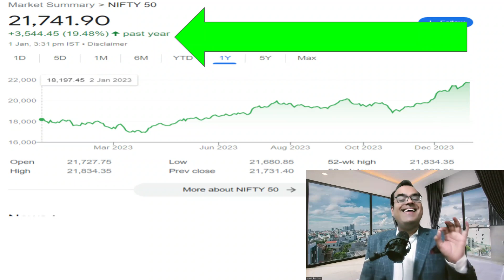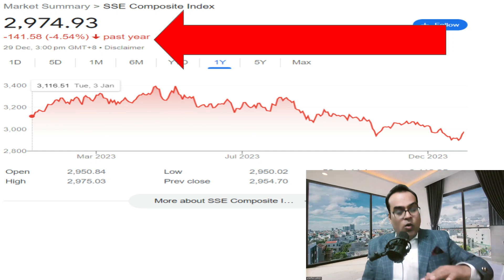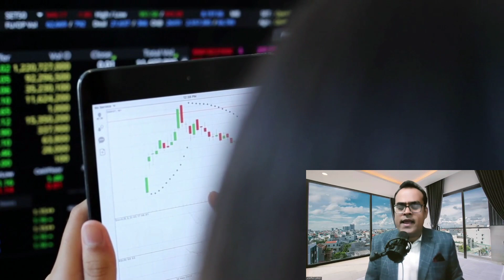गोरे निवेशकों ने पाला बदला? China stimulus may suck flows from India, Indian Share Market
Topic - China stimulus may suck flows from India; defence & renewable energy are the sectors to watch: Andrew Holland
China to choose fiscal muscle over big reforms to revive economy
Assessing Maldives' shifting trade dynamics
Improving ties with India upsets Maldives' pro-Chinese Opposition
'Dump Indian stocks, target BSE before March': Khalistani terrorist Pannun issues another threat to India, says report